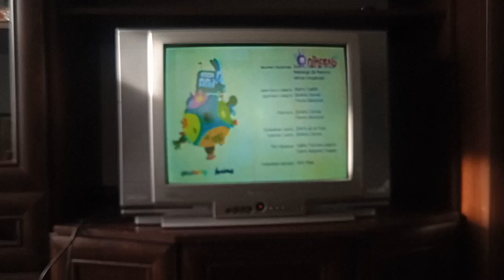Brave Bunnies - Brave Heroes - Credits Ukrainian 🇺🇦